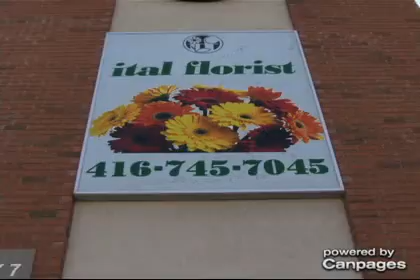Ital Florist - (416)745-7045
Ital Florist
Unit 1 & 2 4585 Highway 7 , Woodbridge, ON, L4L9T8